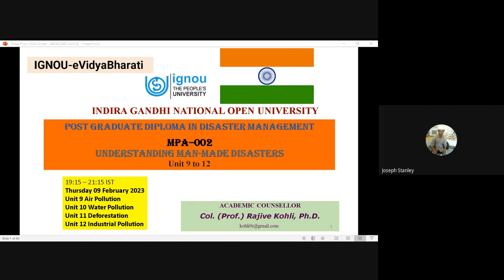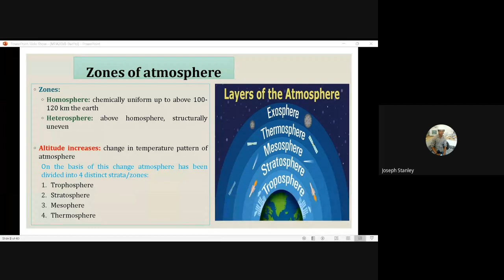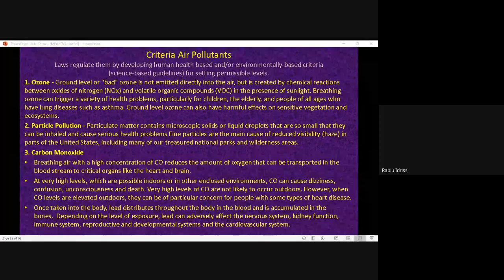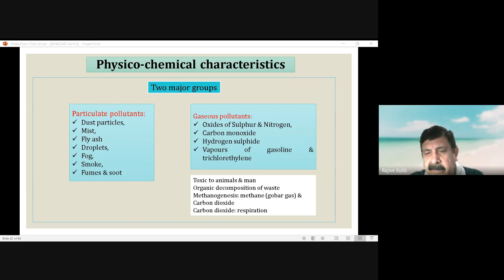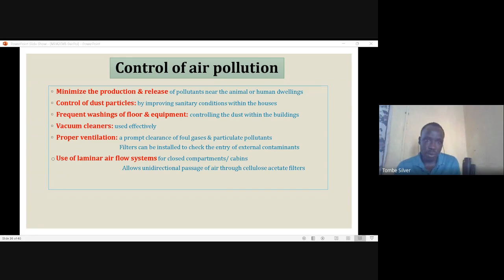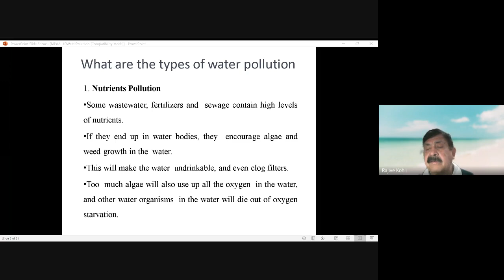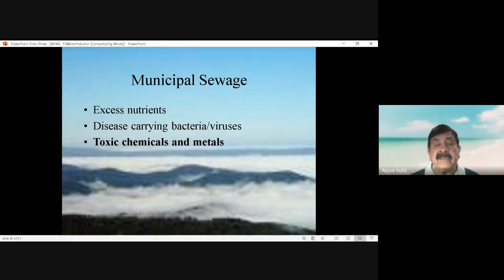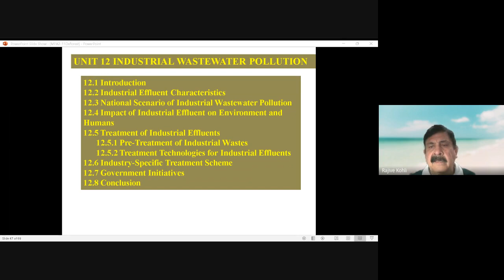EVB PGDDM Academic Counseling, MPA 002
Academic Counselor: COL RAJIVE KOHLI